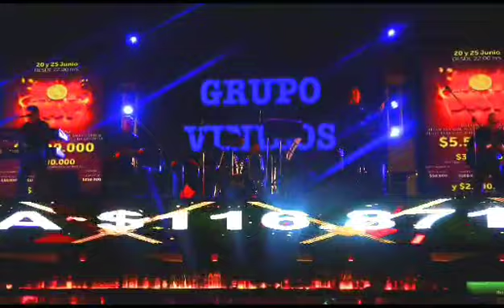GRUPO VINILOS EN CONCIERTO CASINO MARINA DEL SOL CHILLAN